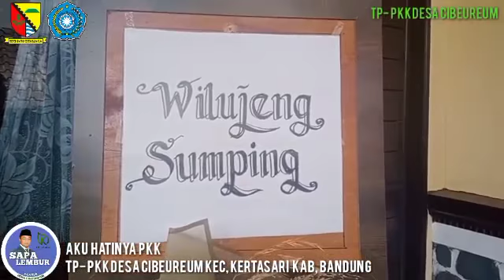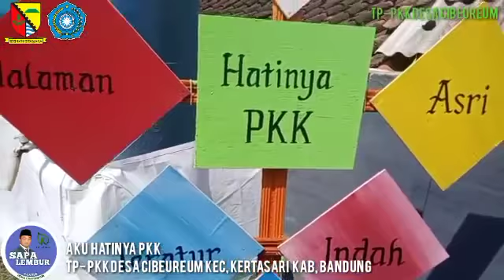LOMBA AKU HATINYA PKK TINGKAT KECAMATAN KERTASARI